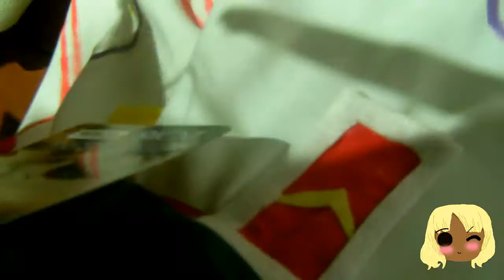MOMOCON '16: Part 1 || Lost, Gundam Lolita, Meet Up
Hey everyone!

This is a part 1 of my MomoCon 2016 VLOG series ,It's been a while since I've done an vlog adventure but here is how my MomoCon went. Aw man! it was so much fun.

Please let me know if you went and what your favorite part of the con was.